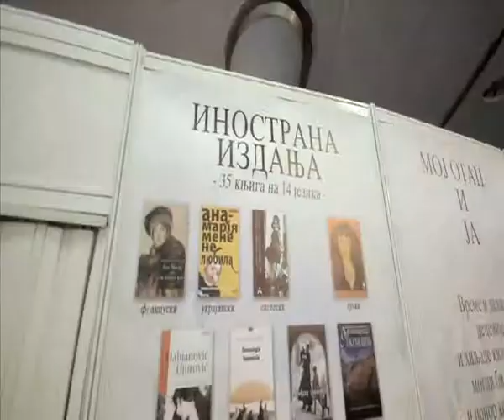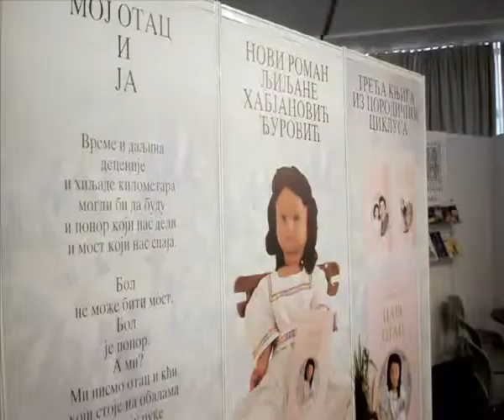Sajam 2014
Ljiljana Habjanovic Djurovic na Beogradskom sajmu knjiga  2014. godine